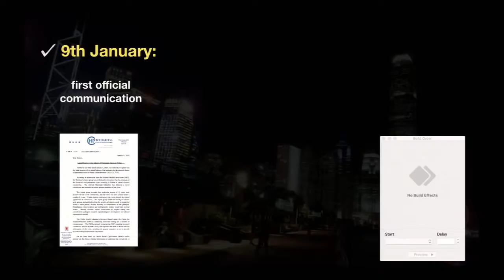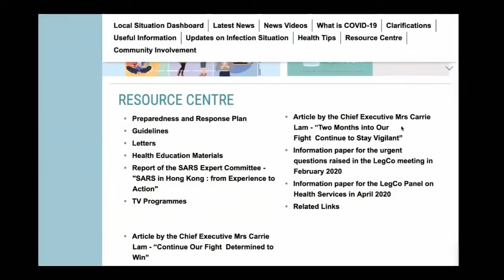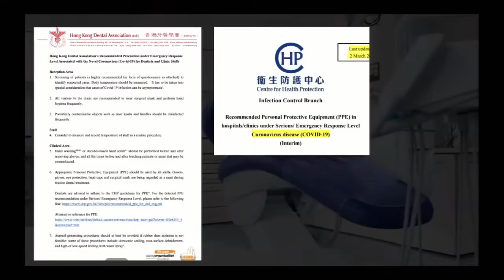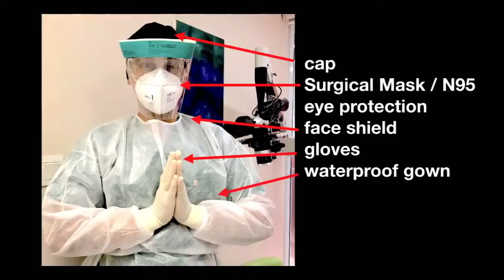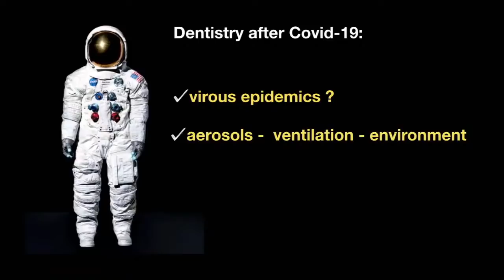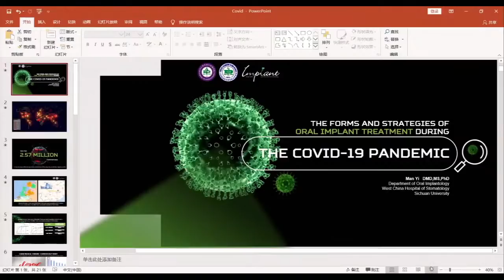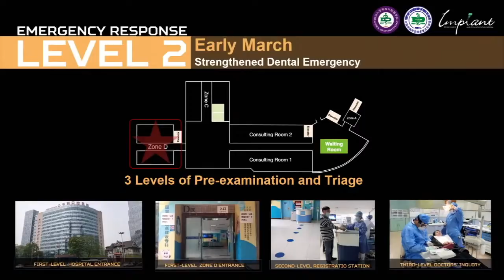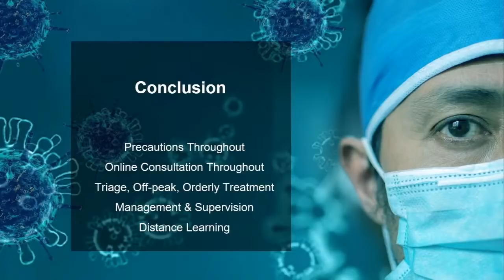Dental Practice with COVID19 with Man Yi, N.Matteos & M. Payer | Just Ask [LIVE]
Special edition of your monthly live appointment with a leading expert in implant dentistry.

Just Ask | Prof. Man Yi (Chengdu, China), Dr. Nikos Mattheos (HongKong, China) & Prof. Michael Payer (Graz, Austria)
Gerrit Heijkoop welcomes  Prof. Man Yin, Dr. Nikeos Mattheos  and Prof. Michael Payer for a live video session, April 22nd at 2:00 pm. (Paris time). They will answer to all your questions on  Dental Practice with COVID19.